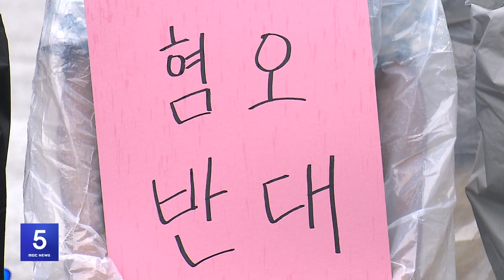유엔, 대구 이슬람사원 갈등 관련 공식 서한 발송 | 대구MBC뉴스